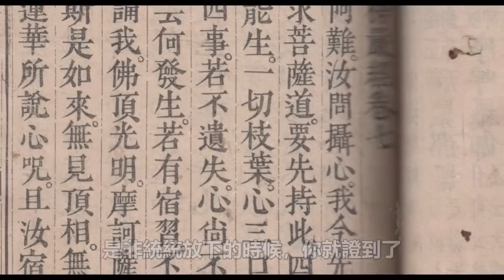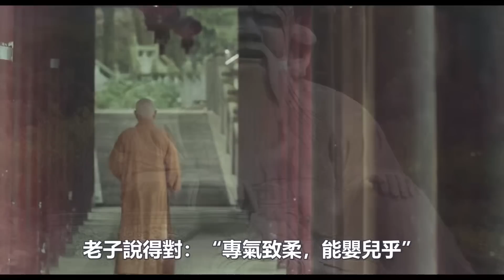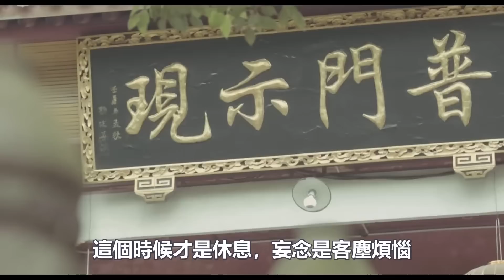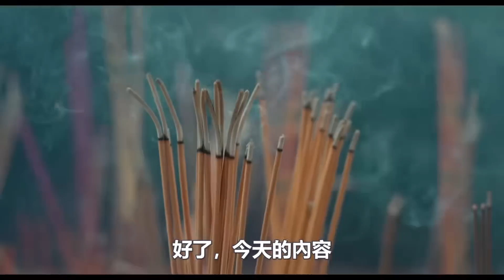南懷瑾老師開示：現代人都不會“真休息”，不然百病皆可消！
140歲高僧，容顏宛若30歲青年！皆因修持這部經典！